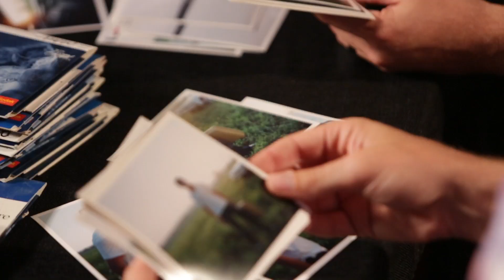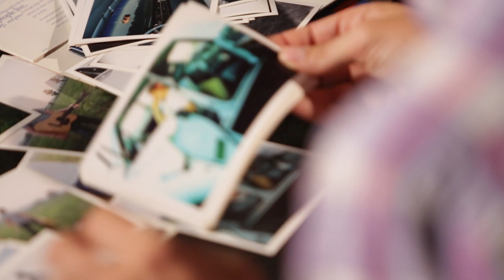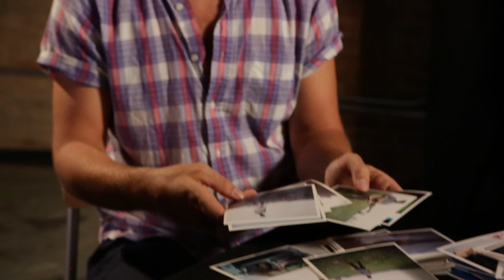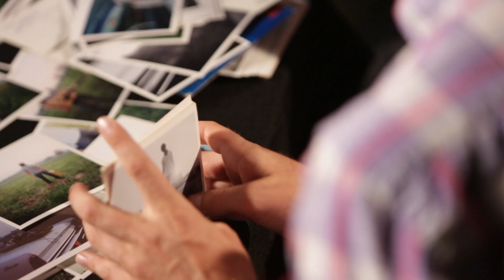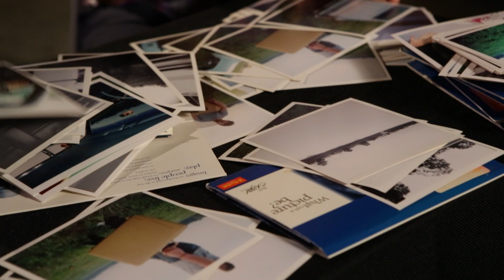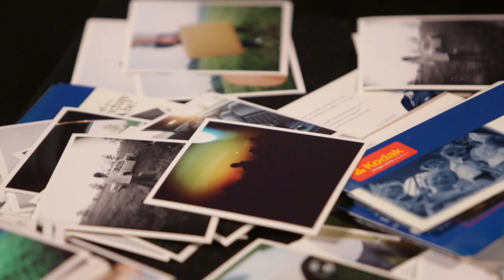Matt Wertz- Twenty Three Places Photoshoot with Jeremy Cowart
Get the 10th Anniversary vinyl edition of Twenty Three Places which features limited to 500 hand-numbered & signed copies, deluxe gate-folded record jacket, 8 page jumbo photo booklet insert with stories behind each song.